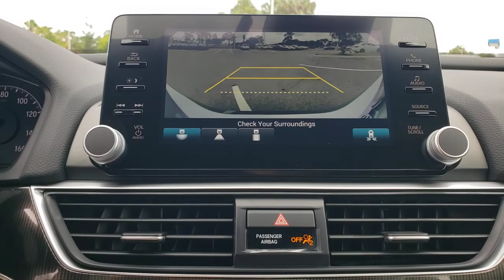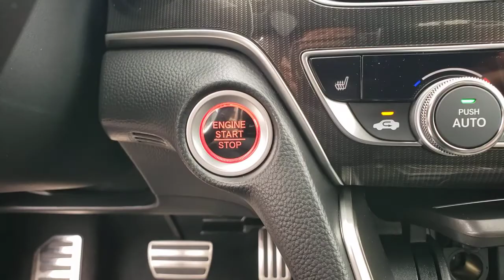2021 Honda Accord Tampa, Clearwater, St. Petersburg, Pinellas Park, Palm Harbor, FL 91970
Lunar Silver Metallic New 2021 Honda Accord available in Tampa, Florida at Crown Honda. Servicing the Clearwater, St. Petersburg, Pinellas Park, Palm Harbor, FL area.
2021 Honda Accord Sport 2.0T - Stock#: 91970 - VIN#: 1HGCV2F33MA022555

Crown Honda
7671 U.S. Hwy. 19 N.

This vehicle comes well equipped with 4-Wheel Disc Brakes 8 Speakers ABS brakes Adaptive Cruise Control: Adaptive Cruise Control (ACC) with Low-Speed Follow Air Conditioning Alloy wheels AM/FM radio: SiriusXM Apple CarPlay/Android Auto Auto High-beam Headlights Automatic temperature control Brake assist Bumpers: body-color Cloth Seat Trim Delay-off headlights Driver door bin Driver vanity mirror Dual front impact airbags Dual front side impact airbags Electronic Stability Control Emergency communication system: HondaLink Exterior Parking Camera Rear Forward collision: Collision Mitigation Braking System (CMBS) + FCW mitigation Four wheel independent suspension Front anti-roll bar Front Bucket Seats Front Center Armrest Front dual zone A/C Front fog lights Front reading lights Fully automatic headlights Heated door mirrors Heated Front Bucket Seats Heated front seats Illuminated entry Knee airbag Leather steering wheel Low tire pressure warning Occupant sensing airbag Outside temperature display Overhead airbag Overhead console Panic alarm Passenger door bin Passenger vanity mirror Power door mirrors Power driver seat Power moonroof Power steering Power windows Radio data system Radio: 180-Watt AM/FM/HD/SiriusXM Audio System Rear anti-roll bar Rear seat center armrest Rear window defroster Remote keyless entry Security system Speed control Speed-sensing steering Speed-Sensitive Wipers Split folding rear seat Spoiler Steering wheel mounted audio controls Tachometer Telescoping steering wheel Tilt steering wheel Traction control Trip computer Variably intermittent wipers and Wheels: 19 Machine-Finished Alloy w/Black Inserts. Silver Metallic 2021 Honda Accord FWD Sport 2.0T
Wheels: 19 Machine-Finished Alloy w/Black Inserts|Heated Front Bucket Seats|Cloth Seat Trim|Radio: 180-Watt AM/FM/HD/SiriusXM Audio System|4-Wheel Disc Brakes|Air Conditioning|Electronic Stability Control|Front Bucket Seats|Front Center Armrest|Spoiler|Tachometer|ABS brakes|Alloy wheels|Automatic temperature control|Brake assist|Bumpers: body-color|Delay-off headlights|Driver door bin|Driver vanity mirror|Dual front impact airbags|Dual front side impact airbags|Four wheel independent suspension|Front anti-roll bar|Front dual zone A/C|Front fog lights|Front reading lights|Fully automatic headlights|Heated door mirrors|Heated front seats|Illuminated entry|Knee airbag|Leather steering wheel|Low tire pressure warning|Occupant sensing airbag|Outside temperature display|Overhead airbag|Overhead console|Panic alarm|Passenger door bin|Passenger vanity mirror|Power door mirrors|Power driver seat|Power moonroof|Power steering|Power windows|Radio data system|Rear anti-roll bar|Rear seat center armrest|Rear window defroster|Remote keyless entry|Security system|Speed control|Speed-sensing steering|Split folding rear seat|Steering wheel mounted audio controls|Telescoping steering wheel|Tilt steering wheel|Traction control|Trip computer|Variably intermittent wipers|Front beverage holders|8 Speakers|Lane Departure Warning System|Speed-Sensitive Wipers|AM/FM radio: SiriusXM|Exterior Parking Camera Rear|Auto High-beam Headlights|Forward collision: Collision Mitigation Braking System (CMBS) + FCW mitigation|Emergency communication system: HondaLink|Apple CarPlay/Android Auto|Adaptive Cruise Control: Adaptive Cruise Control (ACC) with Low-Speed Follow